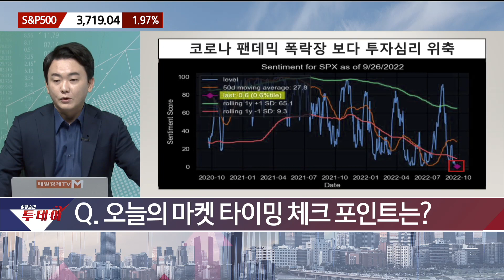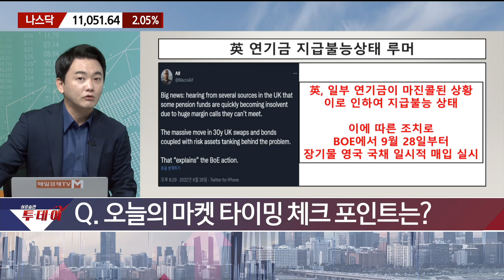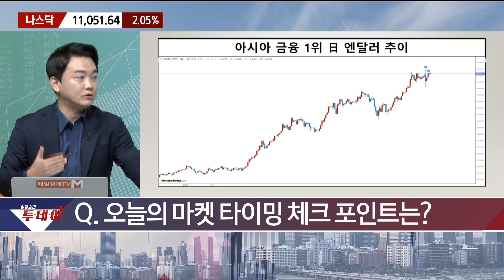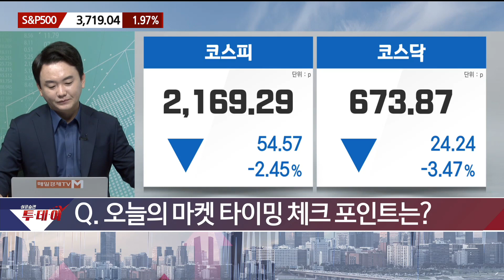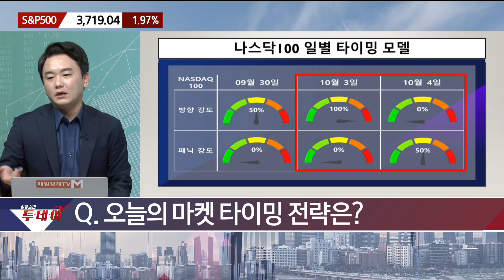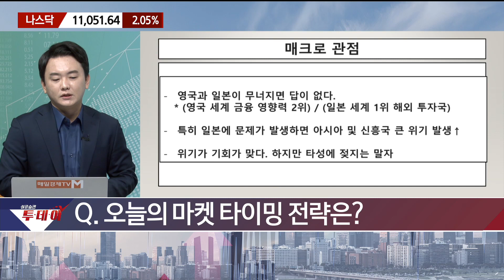英 긴급 국채 매입의 속내는? / 신광섭의 마켓 타이밍 / 매일경제TV